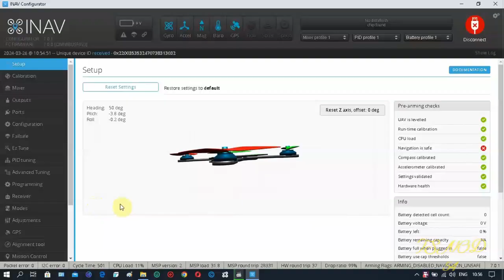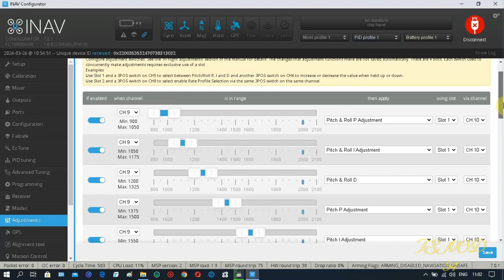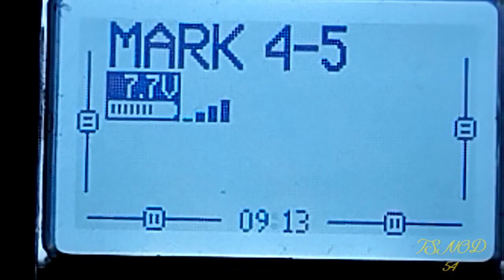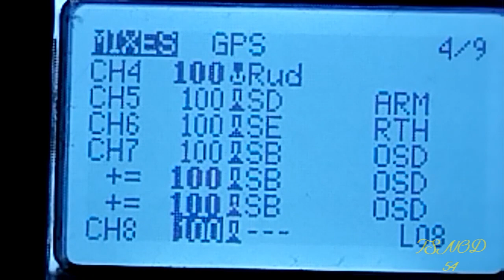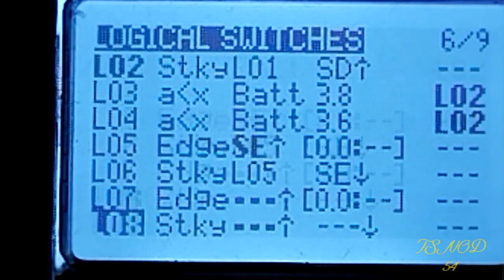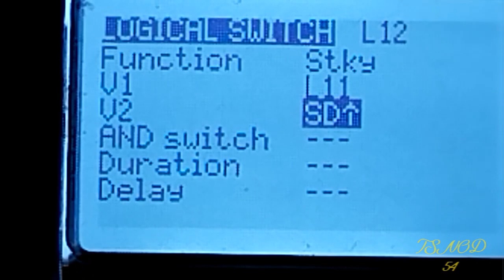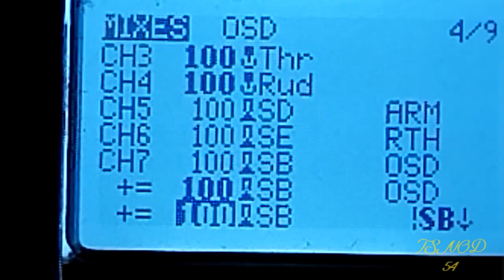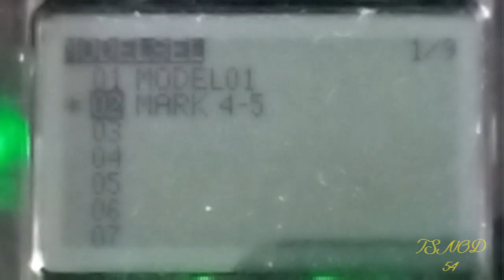Radiomaster Pocket и логические свитч ключи.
Заменил в 5" и 7" дронах приёмники FlSky на ELRS и возникла необходимость настройки аппаратуры Radiomaster Pocket. Несколько часов проб и ошибок дали свой результат. Спасибо автору ZukoRama FPVlog за теоретическую помощь.